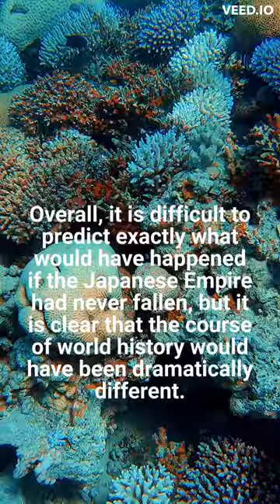"Japanese's Empire Never Falls: The Alternate Timeline"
"The fall of the Japanese Empire in World War II marked the end of Japan's imperial ambitions and paved the way for the global balance of power as we know it today. But what if Japan had never fallen? In this thought-provoking video, we explore a hypothetical scenario where Japan continued its imperial expansion, examining the potential consequences for world history and the balance of power in Asia. We delve into the challenges Japan would have faced as it managed a vast and diverse empire, and we consider the implications for other nations in the region. With insights from historians and experts, we imagine an alternate timeline where Japan's empire never fell and explore the fascinating what-ifs of this unimaginable scenario."